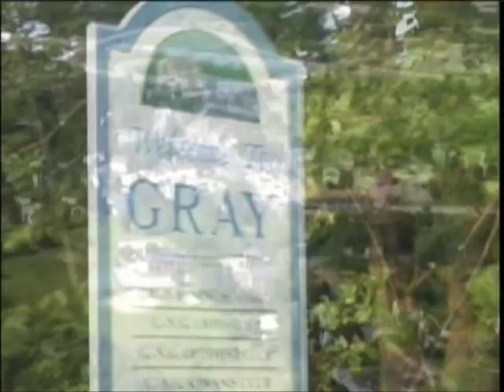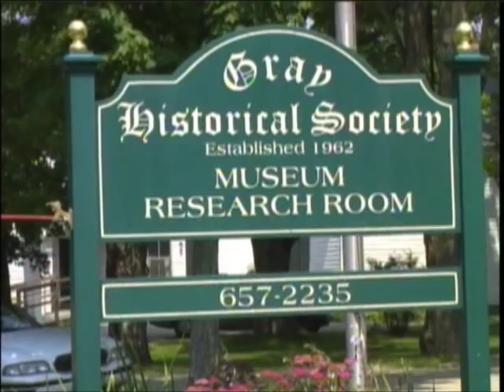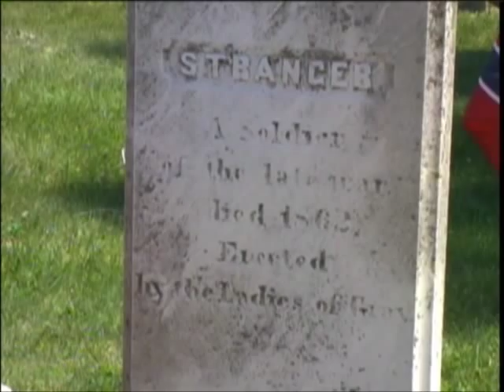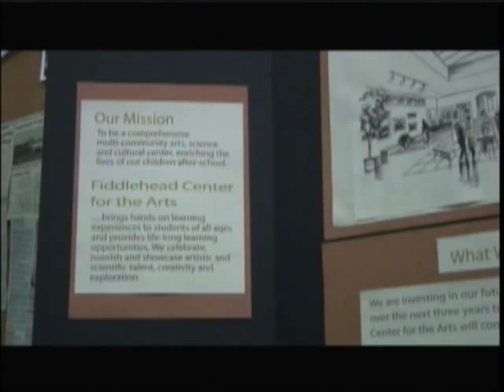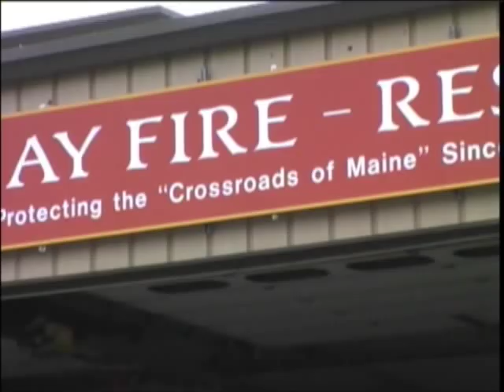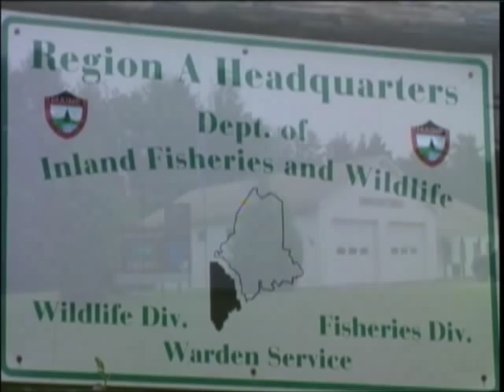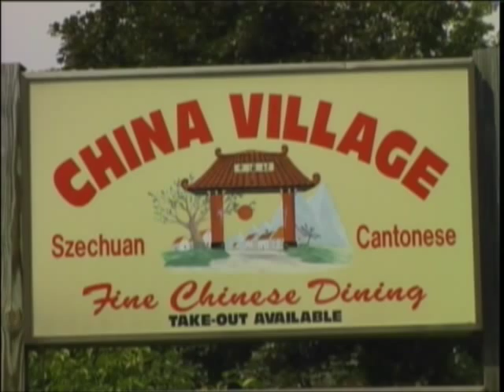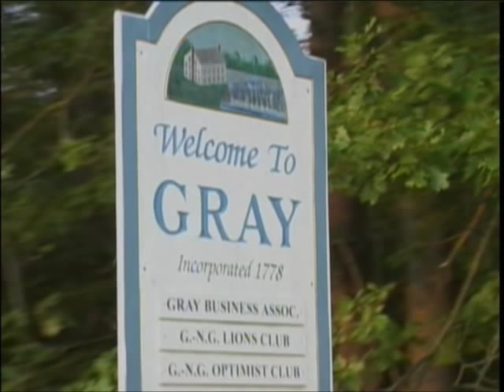Gray Maine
The people of GCTV were looking for a short promotional piece to highlight Gray as both a good place to live and a good place to build a business. You will see that the past six years have brought some changes in town, perhaps most notably the discontinuance of our two local newspapers and the extensive renovation of the historic Pennell Building, which was then home to The Gray Historical Society and now serves as our splendid new Municipal Center. Special credit needs to go to Brian Meehan of GCTV for his help with filming a couple of the sequences and making adjustments to the final edit, including the addition of music from singer-songwriter-guitarist Jim Gallant of New Gloucester.